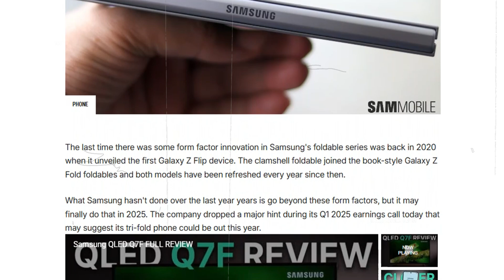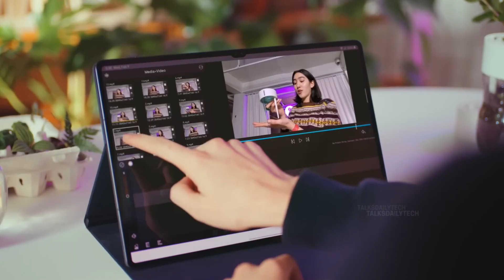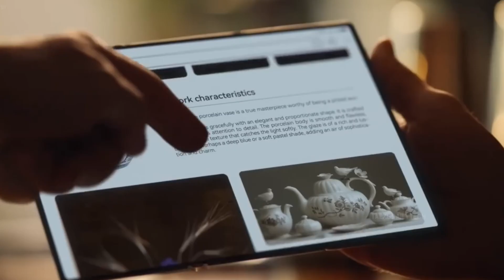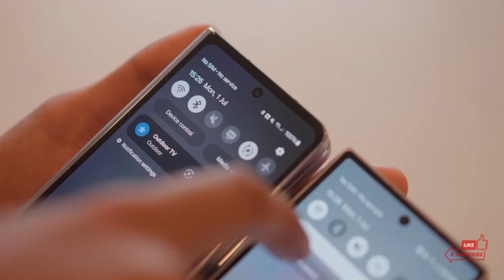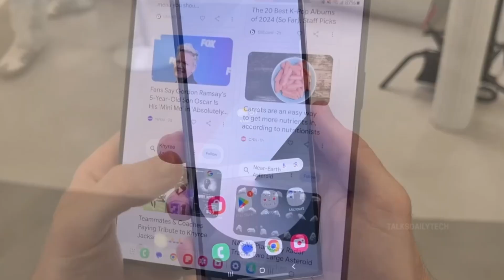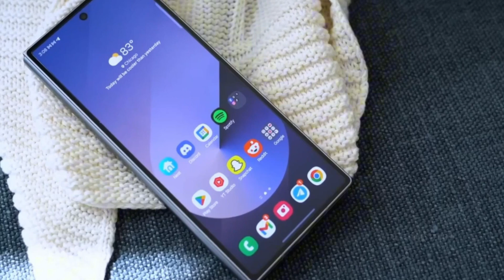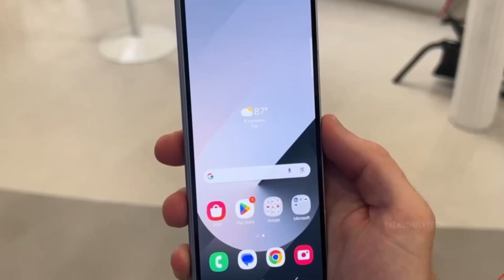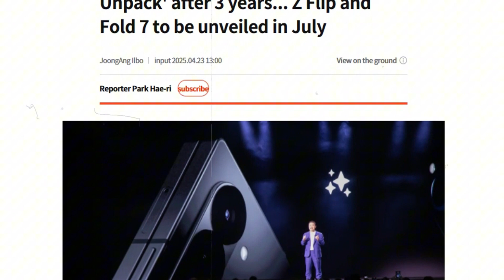Samsung Galaxy G Fold - YES, IT'S BIG SURPRISE.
Samsung might be ready to change the game. Whispers of a tri-fold phone—possibly the Galaxy G Fold—are heating up, and all signs point to a bold new chapter in foldable tech.